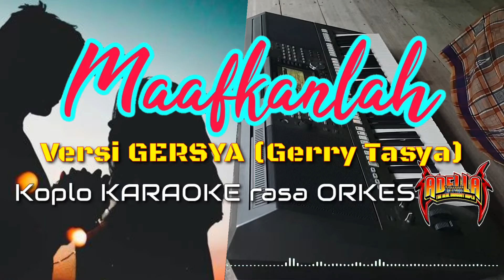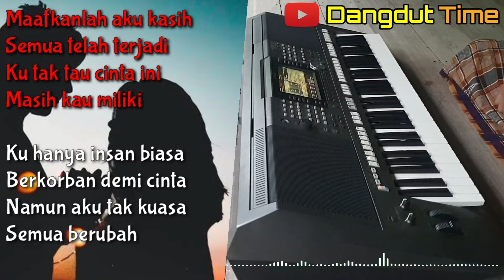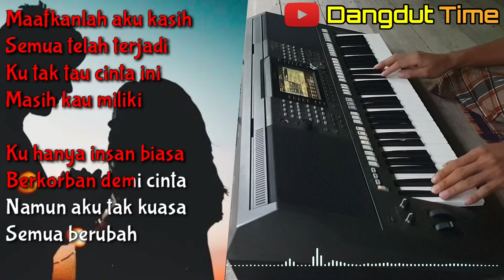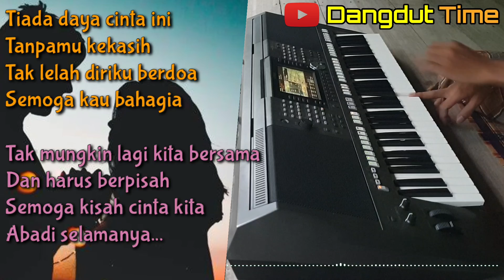MAAFKANLAH - Gerry Tasya (GERSYA) Koplo KARAOKE rasa ORKES ADELLA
( Cewek )

Haaa,... Haaa,... Haaa,..
Haaa,... Aaaa,.

Tiada ku sangka dan ku duga
Kau hianat cinta
Penantianku yang tlah lama
Berbuah percuma

Aku yang terjerat
Rindu yang menyiksa
Ternyata kau mendua
Sungguh ku kecewa

Kau hianat cinta
Berbuah percuma

Reff :

( Cowok )

Maafkanlah aku kasih
Semua telah terjadi
Ku tak tau cinta ini
Masih kau miliki

Ku hanya insan biasa
Berkorban demi cinta
Namun aku tak kuasa
Semua berubah

( Cewek )

Tiada daya cinta ini
Tanpamu kekasih
Tak lelah diriku berdoa

Kau hianat cinta
Berbuah percuma

( Musik )

Reff :

( Cowok )

Maafkanlah aku kasih
Semua telah terjadi
Masih kau miliki

Berkorban demi cinta
Semua berubah

( Cewek )

( Duet )

Tak mungkin lagi
Kita bersama
Dan harus berpisah
Semoga kisah cinta kita
Abadi selamanya,.